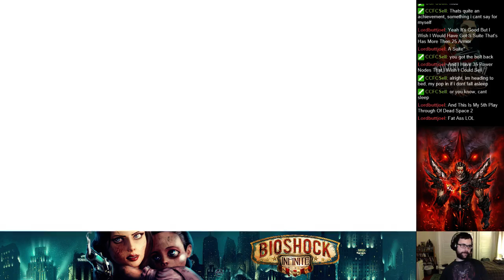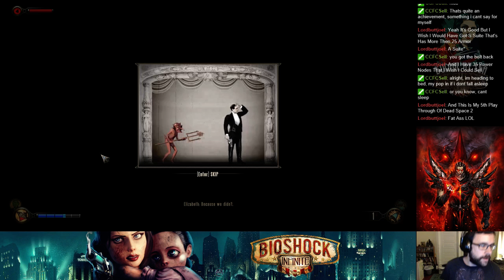Bioshock Infinite: Burial At Sea [Episode 2] Stream Playthrough Part 2